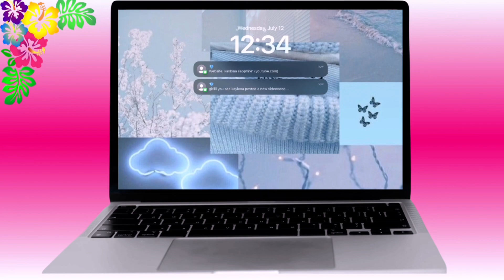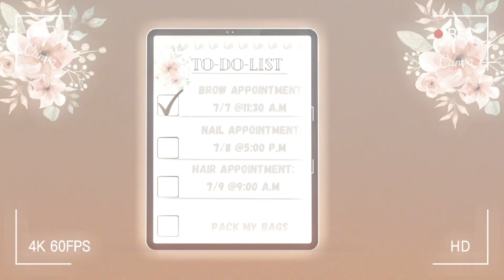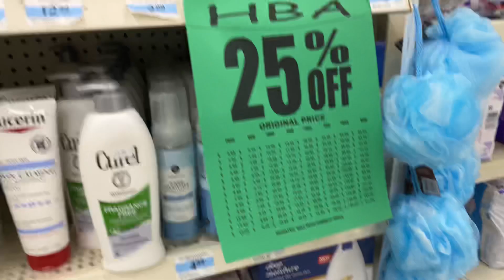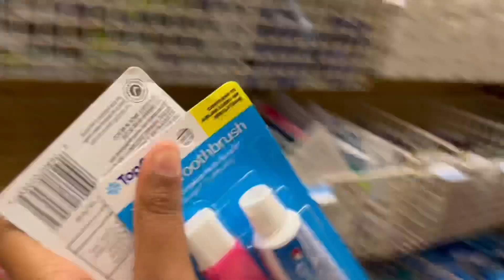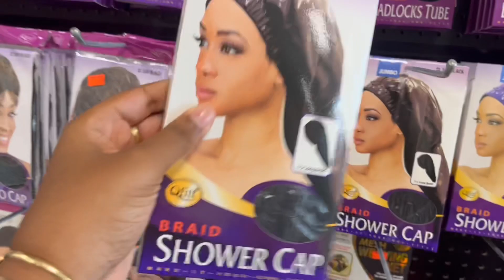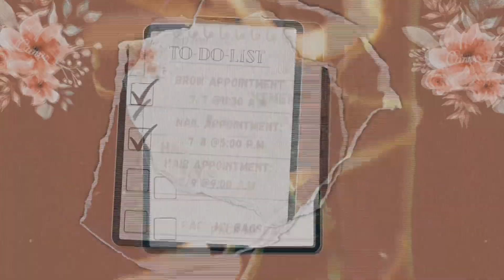-vlog 001: prep w/ me for vacation | nails, hair, eyebrows, etc.|*Back On My Zoom